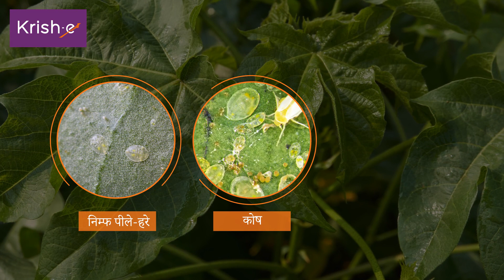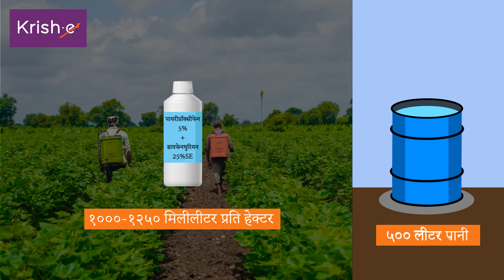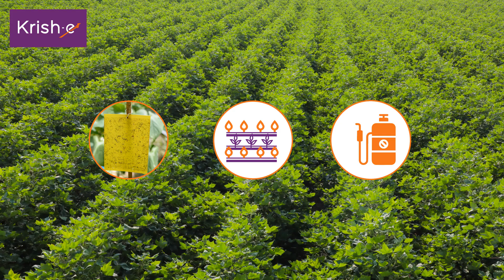कपास की सफ़ेद मक्खी | White fly management in cotton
सफ़ेद मक्खी गन्ने की फसल से रस चूसकर फसल के एक बड़े हिस्से को नुकसान पहुंचाती है। जिससे गन्ने की गुणवत्ता और उपज में कमी आ जाती है। इसलिए इस कीट के नियंत्रण संबंधी उपायों के बारे में जानने के लिए यह वीडियो ज़रूर देखिये।

White Fly Management in Sugarcane
Whitefly sucks juice from the sugarcane crop and damages a large part of the crop. This decreases the quality and yield of sugarcane. This video will help you understand whitefly infestation and whitefly management in sugarcane crops.